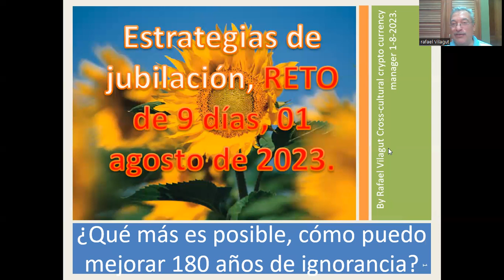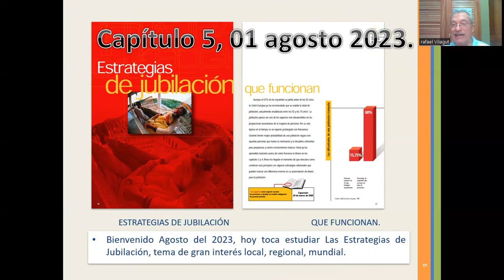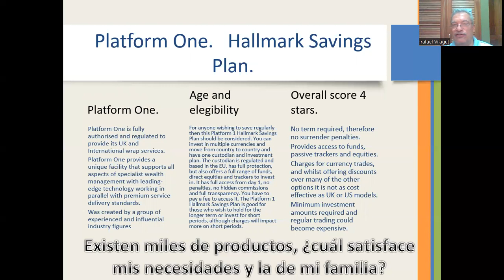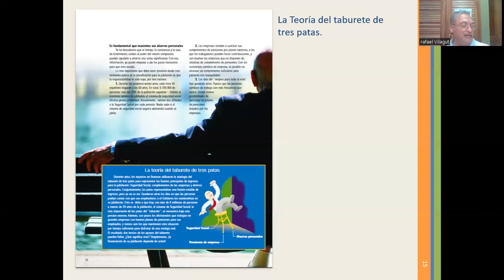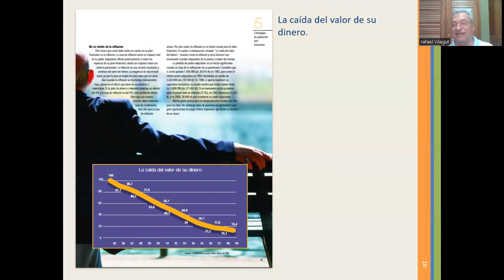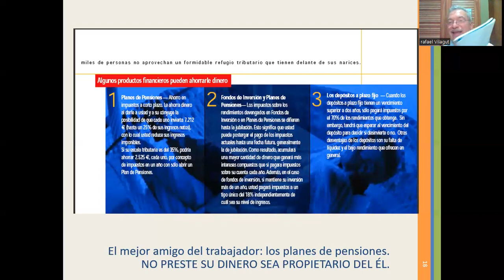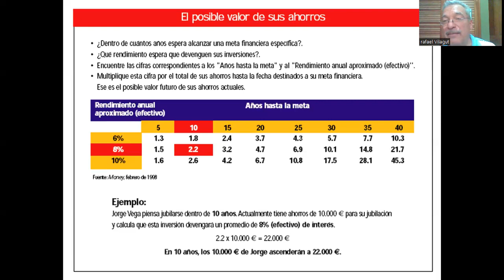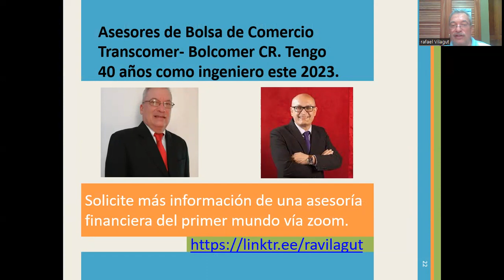Cap. 5 🌞 RETO FINANCIERO 🌞 día 6 de 9, ESTRATEGIAS DE JUBILACIÓN👌, 1 de agosto 2023.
📚 RETO FINANCIERO 📚 día 5 de 9, “Las Claves para Edificar”🏙️, 31 de julio 2023. Transcomer, Bolcomer. Rafa Vilagut, Capítulo 4 del libro La Solución, de Citisoluciones, 2002,

Buenos días🌷 Bibliografía RETO FINANCIERO día 3 de 9, LAS REGLAS DEL DINERO, 30 de julio 2023. Transcomer, Bolcomer. Rafa Vilagut, Asesor financiero global e independiente. Transcomer Smart🚀, Ponga su plata a trabajar para Ud. con Rafa Vilagut y MACAB 🤑 Costa Rica 🇨🇷😍. Le puedo enseñar a hacer trading. Le puedo enseñar a minar o usar cripto-activos. Le puedo enseñar a usar tecnología blockchain para tokenizar activos. Once libros publicados en Kindle. 70 países visitados. Conferencista Internacional. Ingeniero, historiador, autor. ESTRENO día 1. Incremente su Calidad de Vida. RETO FINANCIERO, Transcomer, Bolcomer. Rafa Vilagut, 1. ESTRENO, Kickoff RETO FINANCIERO 27 de julio 2023. 2. MEJORA TU CALIDAD DE VIDA, 28 de julio 2023. 3. TOMAR EL CONTROL, 29 de julio 2023. 4. LAS REGLAS DEL DINERO, 30 de julio 2023. 5. LAS CLAVES PARA EDIFICAR🏙️, 31 de julio 2023. 6. ESTRATEGIAS DE JUBILACIÓN 👌, 1 de agosto 2023. 7. INVIERTA EN FUTURO CON FONDOS, 2 agosto 2023. 8. SU HIPOTECA, 3 agosto 2023. 9. PROTEJA SU FUTURO ECONÓMICO, Cierre, 4 agosto 2023. Basado en Revista La Solución de Citisoluciones y mi experiencia personal y profesional en varios países e instituciones públicas, privadas y ONGs